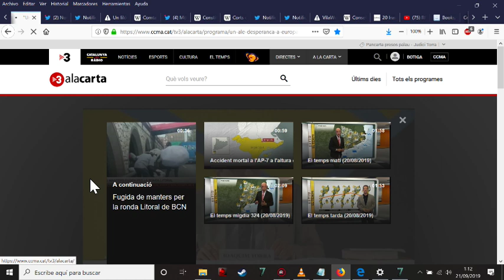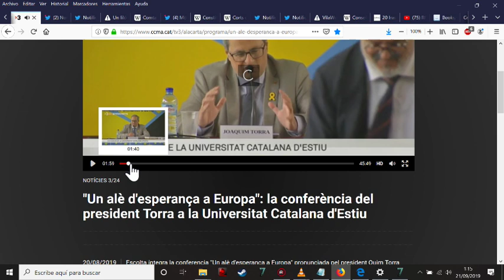Action 21 09 2019 0 58 24